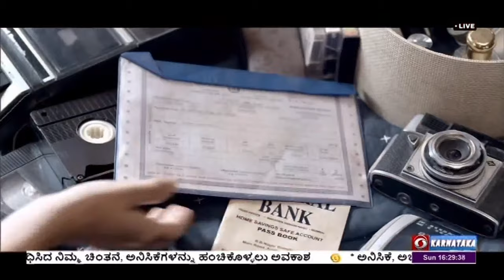Live Kannada News | 04.30 PM | 07-01-2024 | DD Chandana